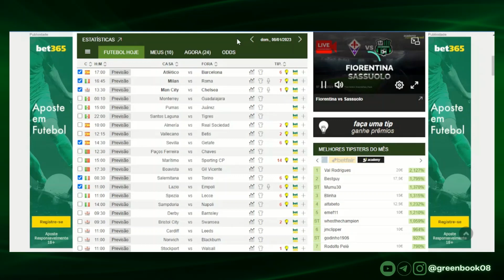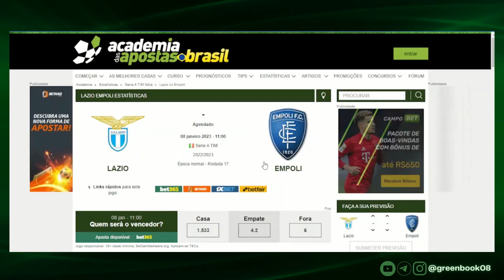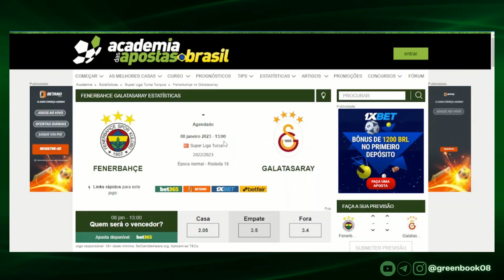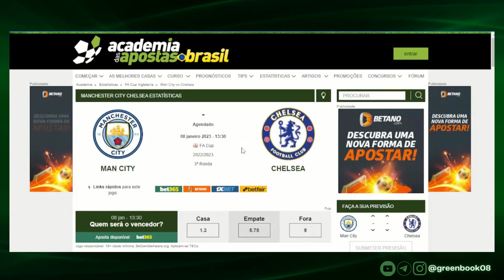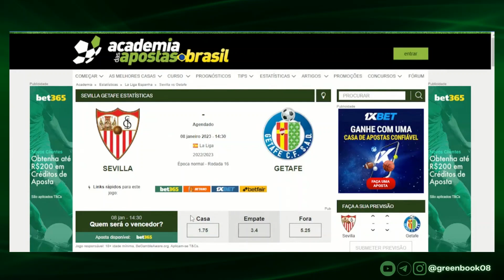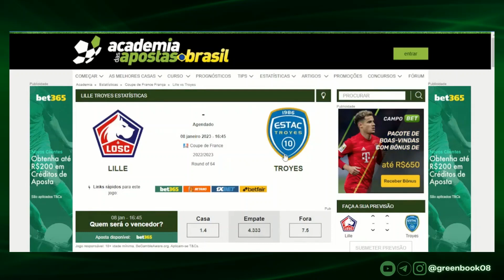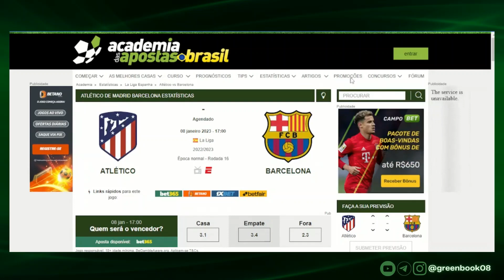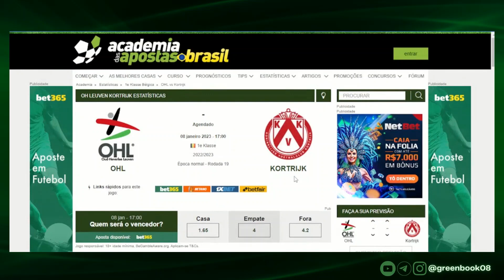PALPITES DE FUTEBOL [APOSTAS] PARA HOJE (DOMINGO 08/01/2023) + BILHETE PRONTO l GREENS BOOK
GALERA TÔ DEIXANDO PARA VOCÊS OS PALPITES DE HOJE PARA OS JOGOS DESSE DOMINGO 08/01/2023 + NOSSO BILHETE PRONTO DA RODADA

RELEVEM AS TAGS:
palpites para os jogos de hoje do brasileirão,
palpites para os jogos de hoje à noite,
palpites para os jogos de hoje da série b,
palpites para os jogos de hoje da copa do brasil,
palpites para os jogos de hoje série ae série b,
palpites para os jogos de hoje à tarde,
palpites para os jogos de hoje brasileirão,
palpites para os jogos de hoje os jogos prontos,
palpites para jogos de hoje
os jogos de hoje bets,
palpites para os jogos de hoje com placar exato,
palpites para os jogos de hoje da copa libertadores, palpites para os jogos de hoje com placar exato, palpites para os jogos de hoje da copa libertadores,
palpites para os jogos de hoje de hoje de futebol,
palpites para os jogos de hoje das seleções,
palpites para os jogos de hoje placar exact,
palpites para os jogos de hoje libertadores e sulamericana,
palpites para os jogos de hoje de futebol,
palpites para os jogos de hoje quarta-feira ,
palpites para os jogos de hoje melhores palpites,
palpites para os jogos de hoje na libertadores,
palpites para os jogos de hoje no brasil e no mundo